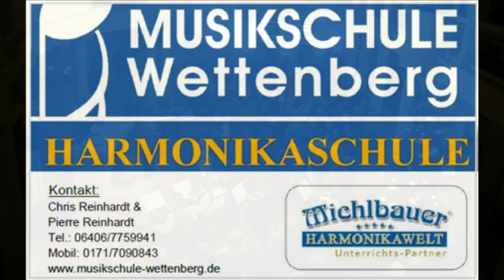Musikschule Wettenberg-Harmonikaschule: Michlbauer Harmonikamesse: Einleitung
gespielt von den Harmonikaschülern der Musikschule Wettenberg-Harmonikaschule.